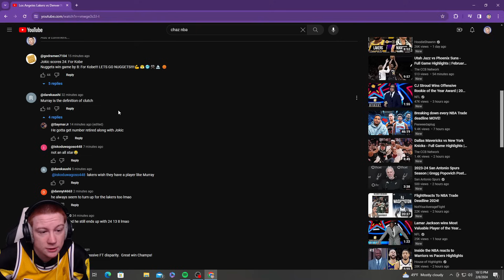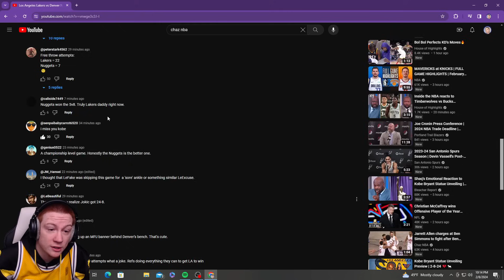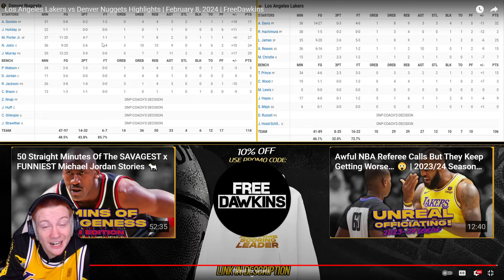Kobe night ruined... Lakers fan reacts to Lakers vs Nuggets!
ZTAY REACTS to the Los Angeles Lakers vs Denver Nuggets!